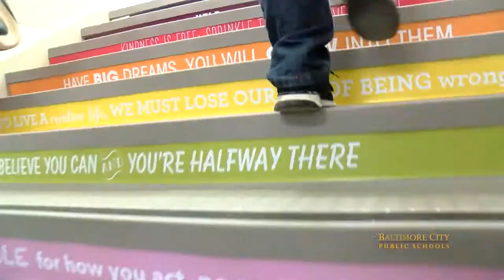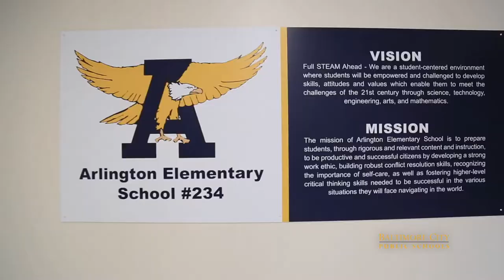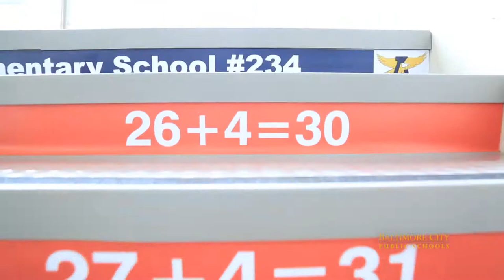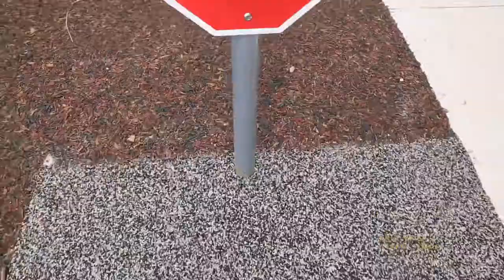Community Welcomes Arlington Elementary School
A brand-new Arlington Elementary Schools opens to students on Tuesday and we have the inside look from this weeks Grand Opening ceremony.  From academics to huge playgrounds, students are going to love their new school!